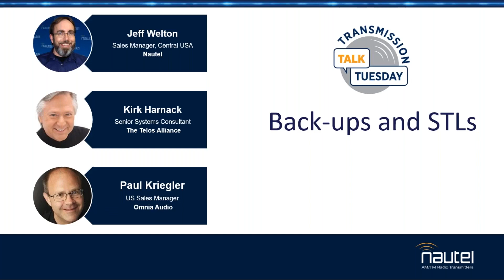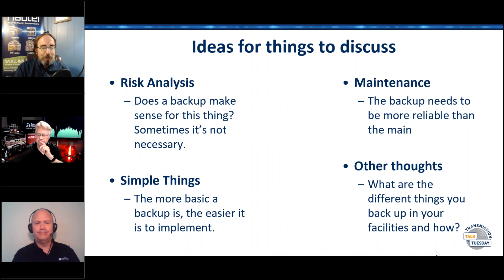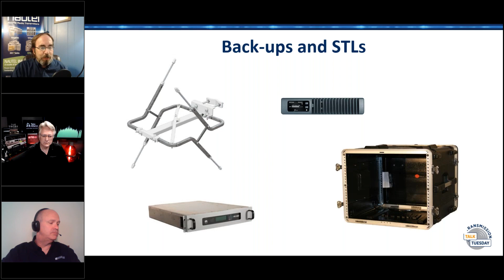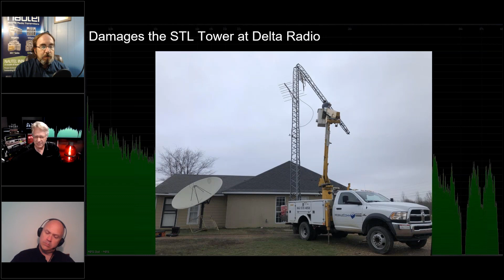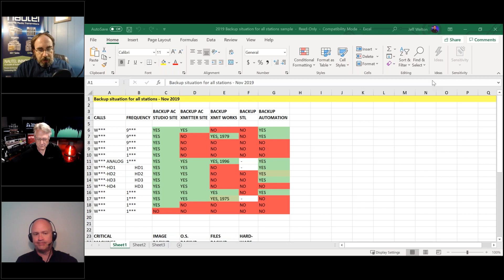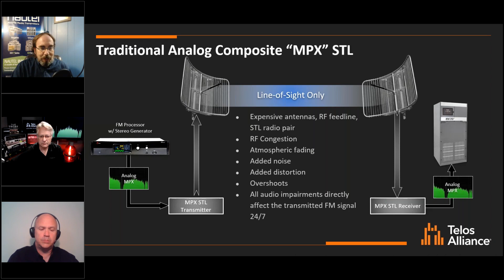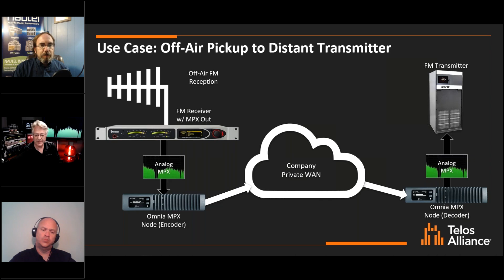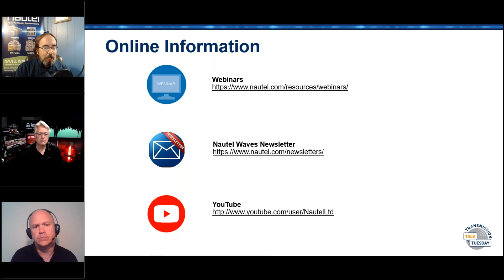Transmission Talk Tuesday - Back-ups and STL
The distance from the studio to the transmitter can be a few feet or tens of thousands of miles in the case of satellite transmission. We’re going to look at backup systems, not just for the STL, but in general. The one thing certain about any electrical or electronic path is that it will eventually fail, so we’ll spend some time diving into various options for redundancy and backup systems to see what cost effective ideas we can come up with. This week, we are pleased and excited to be joined by Senior Systems Consultant at The Telos Alliance, Kirk Harnack and US Sales Manager for Omnia Audio, Paul Kriegler. You won't want to miss this one!